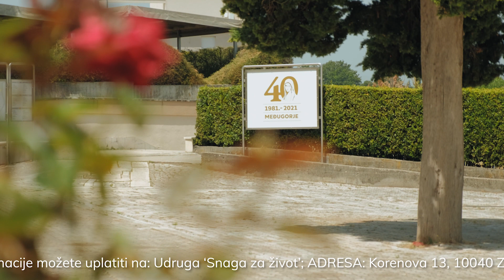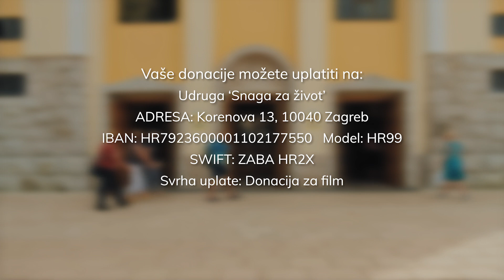40 GODINA MEĐUGORJA: Pogledajte najavu za novi dokumentarac Dražena Bušića!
Dražen Bušić i Snaga tim su dovršili snimanje novog dokumentarca: "40 godina Međugorja". U filmu sudjeluju svećenici i laici koji su u Međugorju doživjeli Božju prisutnost i zagovor Kraljice Mira.
Kako bi mogli realizirati postprodukciju filma pozivamo vas da nas podržite svojim molitvama i donacijama prema vašim mogućnostima koje možete uplatiti na:
Udruga Snaga za život
Korenova 13, 10040 Zagreb
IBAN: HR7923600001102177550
SWIFT: ZABA HR2X   Model: HR99
Svrha uplate: Donacija za film
Predpremijere će biti početkom rujna. Do tada svima veliki Božji blagoslov! Radujemo se!